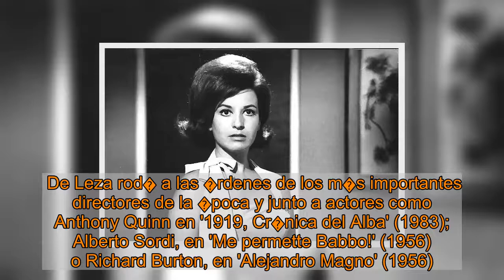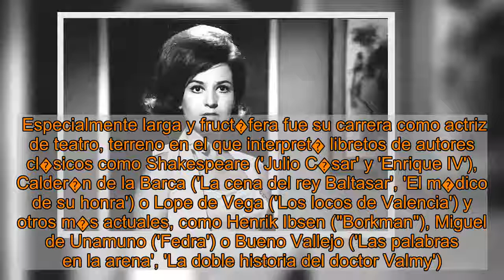Muere a los 87 a�os la actriz Marisa de Leza, Concha de Plata en 1954